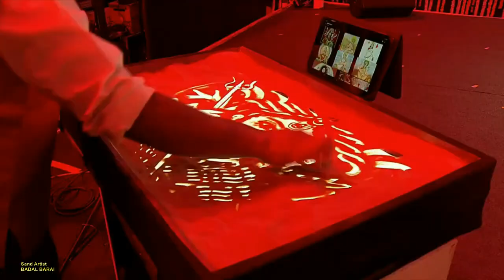Nav Durga Sand Art with Dance Performance at Opening Ceremony of Women's World Boxing 2023, Delhi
Nav Durga Sand Art Video with Veer India Dance Performance at Opening Ceremony of Women's World Boxing Championship 2023, Delhi on 15th of March, 2023
Sand art by Badal Barai